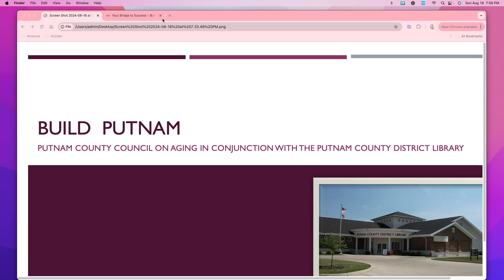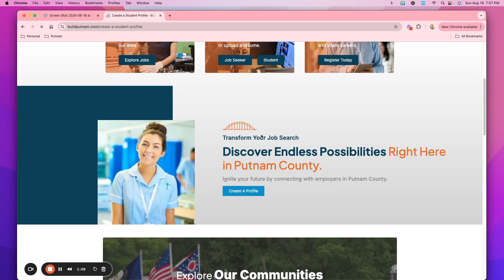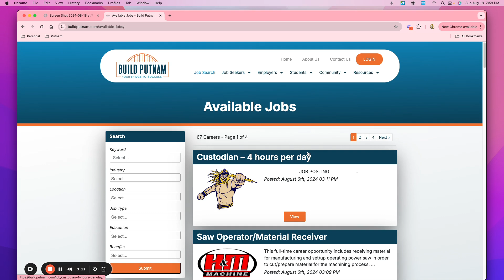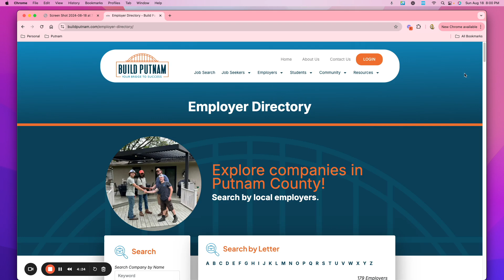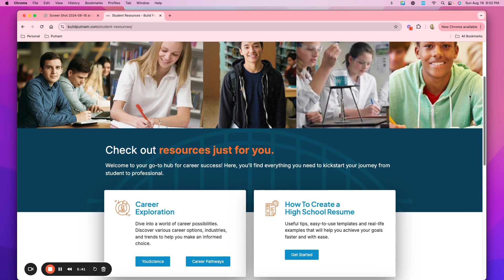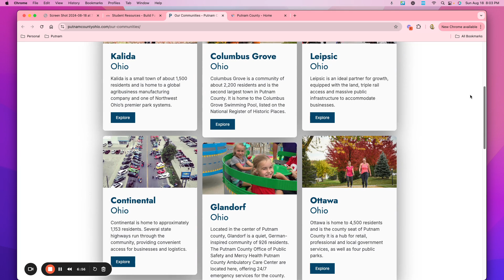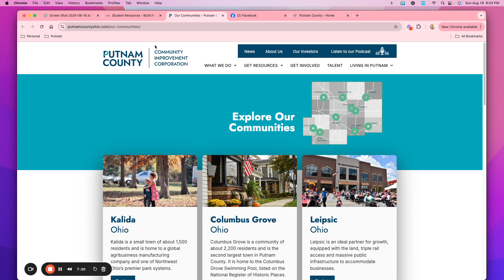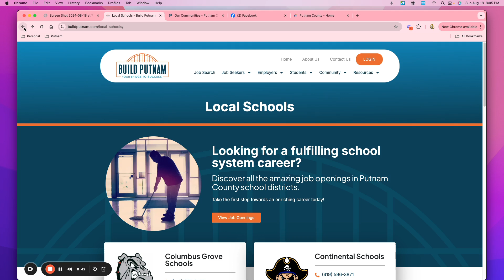Build Putnam August 18, 2024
Discover jobs and careers available in and around Putnam County, Ohio. Explore Build Putnam to explore area schools, organizations and businesses that are seeking employers.  You will find links to communities and schools in Putnam County, as well as, many resources to aid in your search for employment.  You can create a profile online today as an individual and businesses can also create a profile and post available jobs.